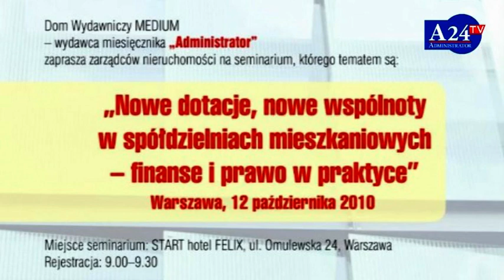O wspólnotach w spółdzielniach mieszkaniowych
Redaktor naczelny miesięcznika, Sabina Augustynowicz, zaprasza na na seminarium miesięcznika Administrator pt.: "Nowe dotacje, nowe wspólnoty w spółdzielniach mieszkaniowych - finanse i prawo w praktyce".
O wspólnotach w spółdzielniach mieszkaniowych rozmawia z jednym z wykładowców seminarium - Ryszardem Kozłowskim. Dlaczego wyodrębnianie wspólnot jest tematem istotnym z punktu widzenia zarządców nieruchomości? Jak pogodzić Prawo spółdzielcze w Ustawą o własności?